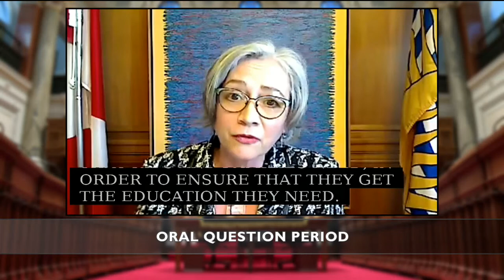APRIL 19 2021 Question Period